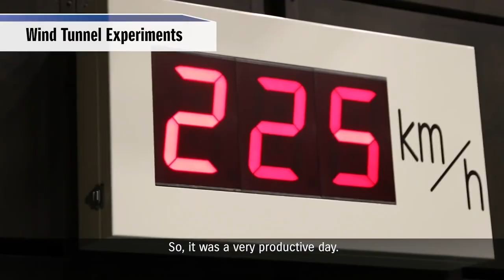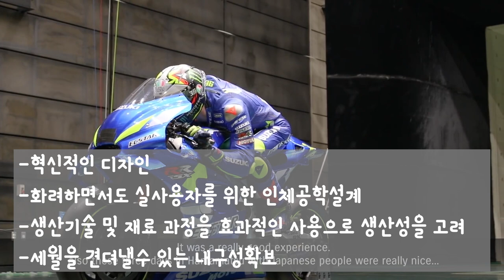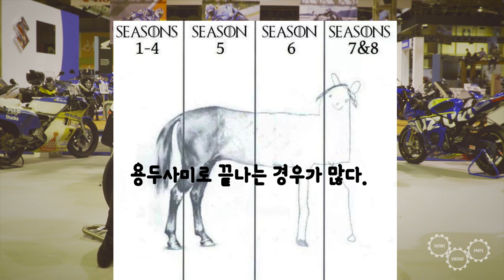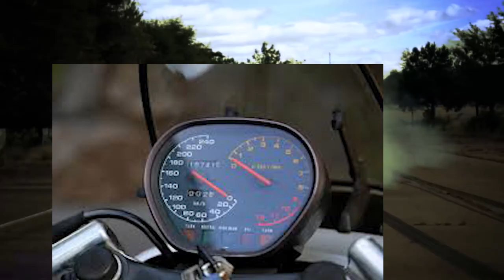suzuki katana history 스즈키 유니버스 카타나 역사 이야기.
지금까지 이런 컨탠츠는 없었다.
카타나의 시작과  개발과정 숨겨진 이야기들에 대해서 나누어 봅니다.
최초의 카나나와 현재의 카타나 궁금하시다면 영상 시청해주세요~!

부족한 설명 추가합니다
기통당 밸브가 4개이면서 soch인 엔진도 있습니다.
단순 표기로 엔진에 4valve라 음각된 차량등이 그러합니다.
대표적으로 sohc4밸브VF125  dohc4밸브로는 엑시브125가 있습니다.